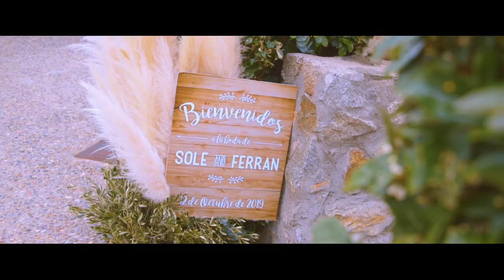SOLE❤FERRAN | Edición Exprés | Desde siempre. Can Xiquet, Girona 2019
¿Sabéis esa frase que dice "Desde siempre y para siempre"? Pues es la frase que definiría la historia de Sole y Ferran.
Se conocieron cuando eran apenas unos niños, y después de haber estado un tiempo separados, se dieron cuenta que no podían estar el uno sin el otro,  y ahora tampoco sin su pequeño Luca.
Diez años más tarde de aquel primer beso, dijeron SÍ por todo lo alto en un lugar inigualable.
Esta es la Edición Express que proyectaron delante de todos sus invitados ¡Dentro vídeo!
¿Qué es la Edición Exprés? Es un vídeo que se edita instantáneamente y se proyecta delante de tus invitados el mismo día de tu boda.
Vídeo producido por Almawedding
Music copyright: "Beaches" - Gone in the sun
Music copyright: "You will find me" - Alt Version